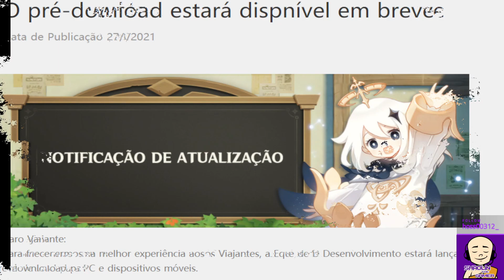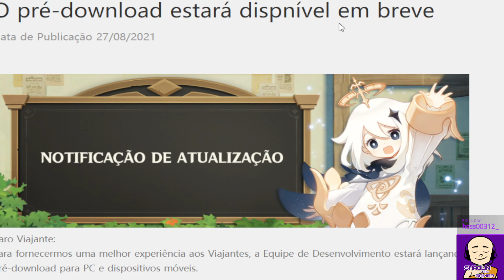Genshin Impact 2.1 - Novidades - Resumão da Nova atualização - Genshin Impact 2.1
Desculpem pelo Microfone, ainda não me acostumei a editar ele ,o antigo estava  com todo presset perfeito :/ mas esse não acerta de jeito nenhum.